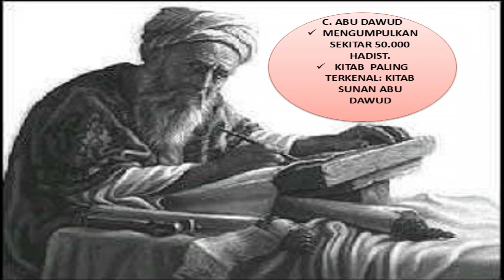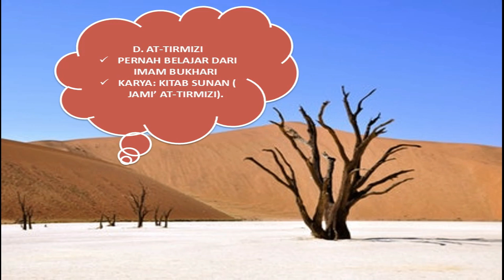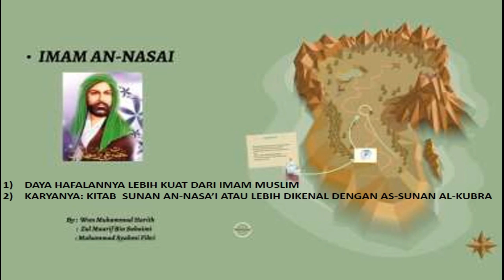SKI KELAS 8 - ULAMA PENYUSUN KUTUBUS SITTAH || VIDEO PEMBELAJARAN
SKI KELAS 8 - ULAMA PENYUSUN KUTUBUS SITTAH